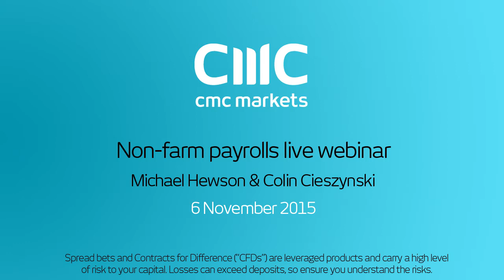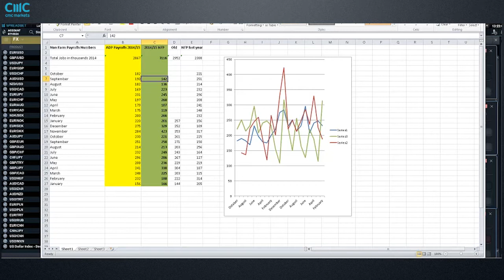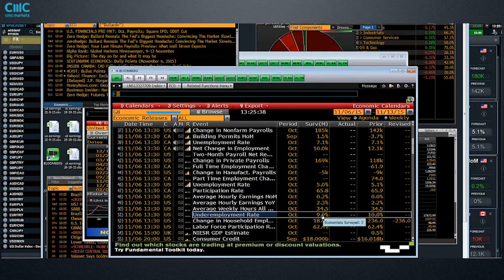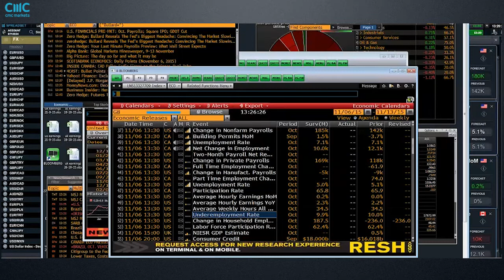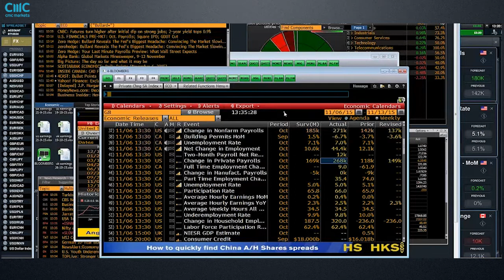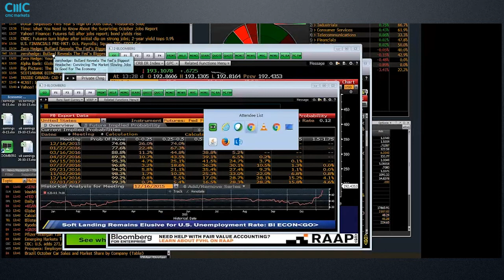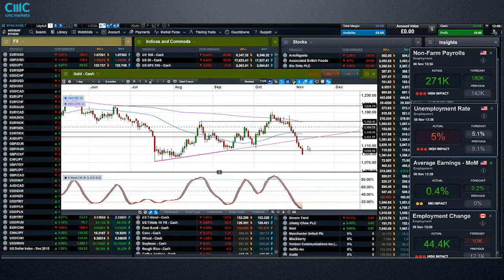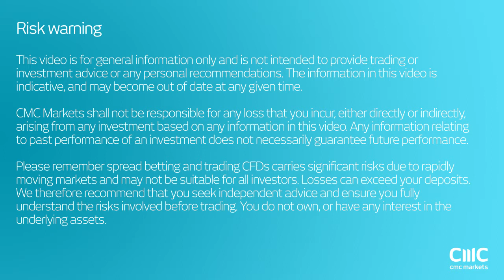Non-Farm Payrolls live coverage - CMC Markets 6 November 2015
Join our live monthly webinar as Chief Market Analyst, Michael Hewson and Chief Market Strategist, Colin Cieszysnki, provide running commentary on popular markets, before and after the most important economic data release of the month – the US non-farm payrolls.